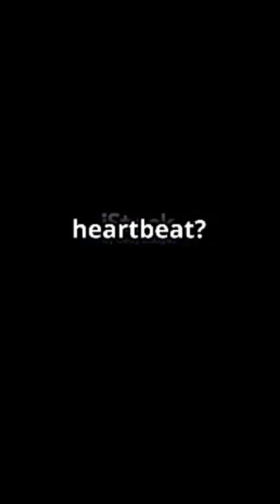Mind-Blowing Facts About Planet Earth!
Discover the hidden wonders of our planet in this fascinating video! 🌍 Dive deep into the Earth's longest mountain range, the Mid-Ocean Ridge, stretching an astonishing 40,000 miles underwater. Learn how our atmosphere serves as a protective shield, vaporizing meteoroids before they can impact the ground. Marvel at Earth's unique ability to support liquid water on its surface, with vast oceans, serene lakes, and meandering rivers unlike anywhere else in our solar system.

Don't miss out on these incredible facts about our home planet! 🌊🗻⭐